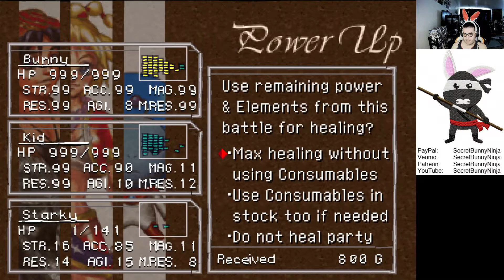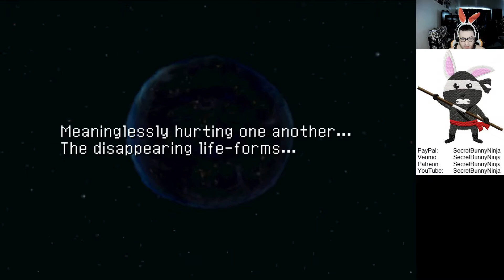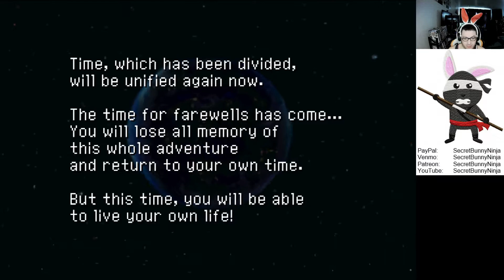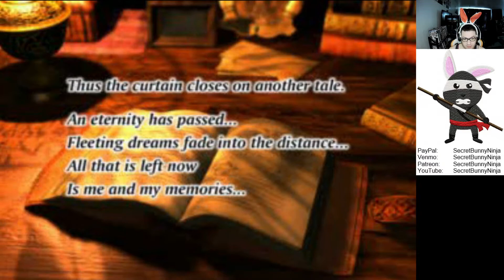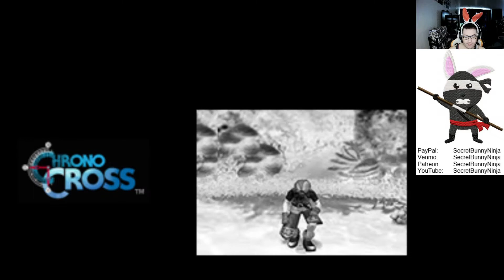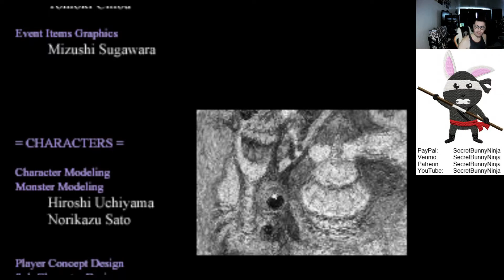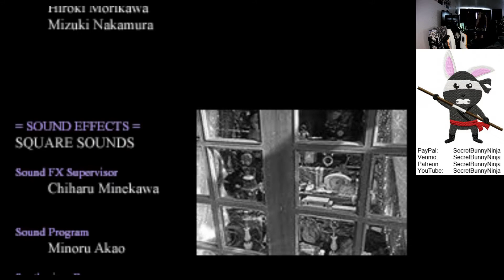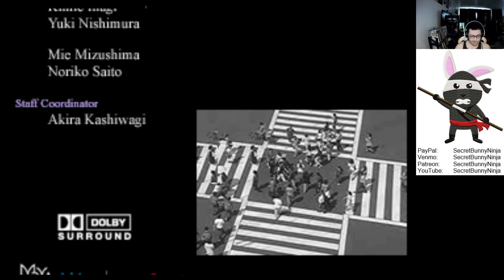Let's Play Chrono Cross, Part 06, Upscaled to 1080p with ePSXe, Text Boxes Narrated by Me.